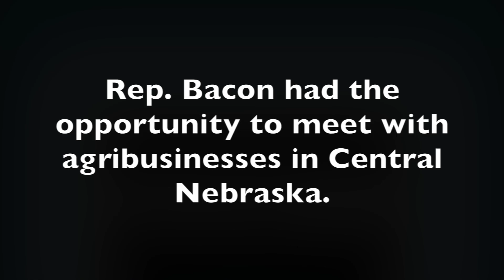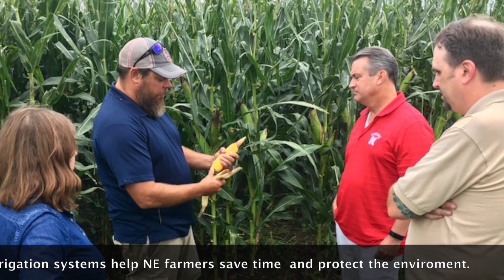Bytes of Bacon: Central NE Ag Visit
On this week's BytesofBacon, I had the opportunity to visit and tour agribusinesses in Central Nebraska. 1 in 4 jobs in Nebraska are related to agriculture, and we're fortunate to contribute so much to our great state and country!

ABOUT:  Rep. Don Bacon (NE-02)